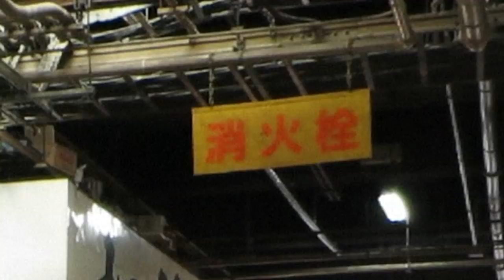Rachel Khoo Tsukiji Market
I was lucky enough to visit the world-famous Tuskiji Fish Market in Tokyo with a renowned itacho (sushi master) as part of khooinjapan trip.